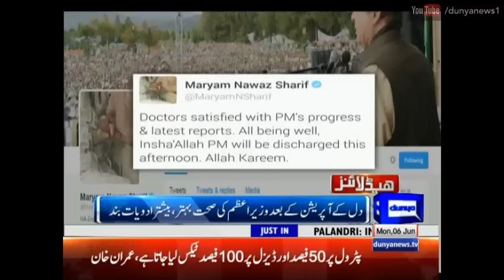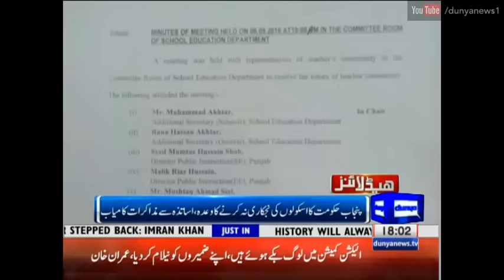Dunya News Headlines 06:00 PM - 06 June 2016